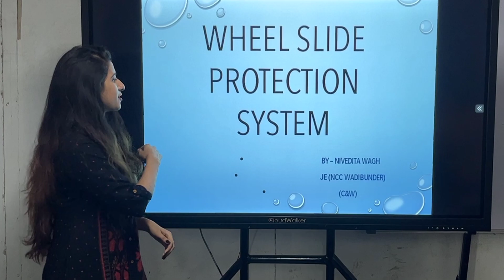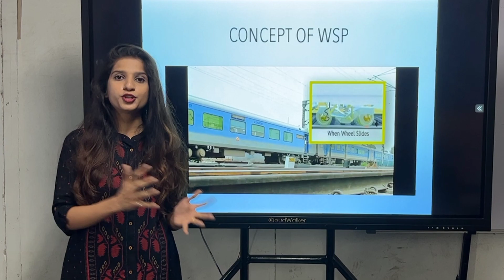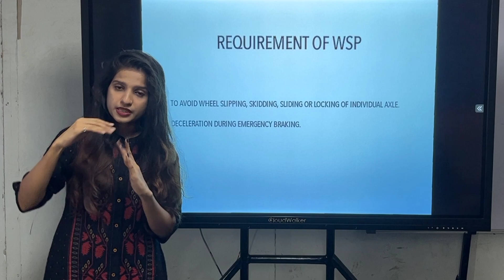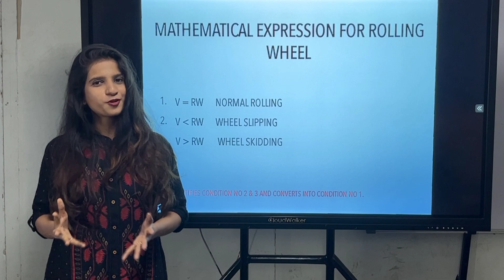WSP (Wheel Slide Protection system) || Indian Railways || by Nivedita Wagh || Mumbai division